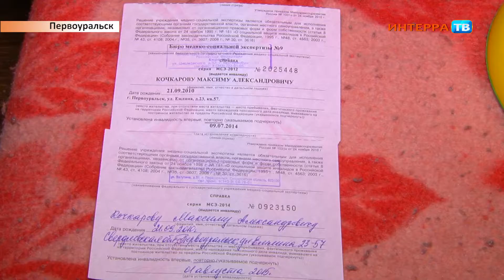Помощь Максиму 05 06 17